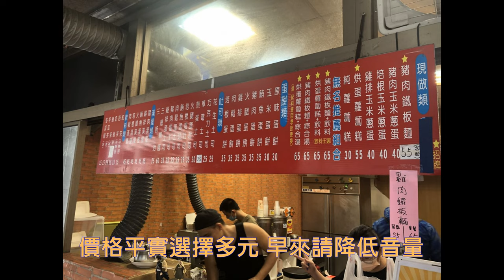【電冰箱美食直播頻道】台中西屯無名豬肉鐵板麵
在網路地圖上不小心找到的名店之一，口味樸實、價格實惠~
無名豬肉鐵板麵
台中市西屯區成都路22號